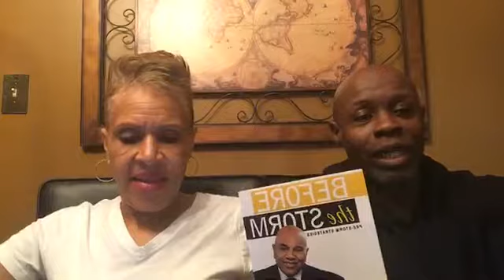"In the Blender" with Brandon and Madeline Hyman 110618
Topic: Before the Storm pt. 4 110618